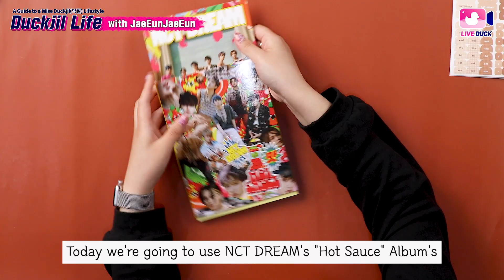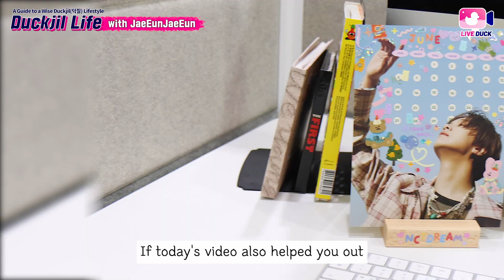Duckjil Everyday Item, Making an NCT DREAM Calendar | Duckjil Life Ep.15ㅣENG/한국어/⽇本語/Español /中⽂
Duckjil Everyday Item, Making an NCT DREAM Calendar

Make an NCT DREAM Calendar with JaeEunJaeEun!

Start AND finish the day with duckjil
with a calendar made with your bias's photo
It's like I'm duckjilling 365 days a year ♥

JaeEunJaeEun's Youtube Channel : 재은재은JaeEun
[Duckjil Life]
A guide to a wise Duckjil Lifestyle,
A K-POP fan is going to show you how to duckjil.
If you want to duckjil with Laduck-i!